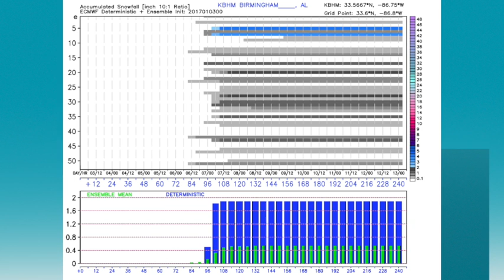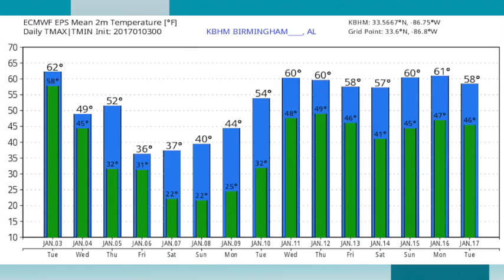January 3, 2017 Weather Xtreme Video - Afternoon Edition